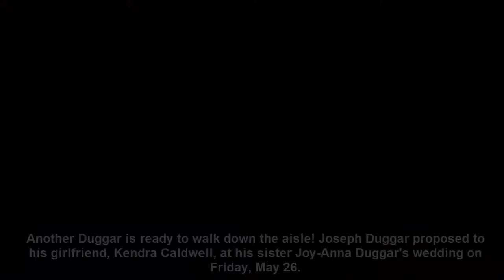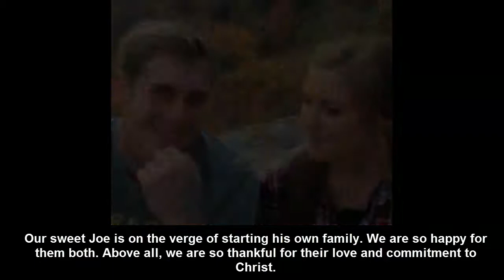Joseph Duggar Engaged, Proposes to Kendra Caldwell at Sister Joy Anna's Wedding